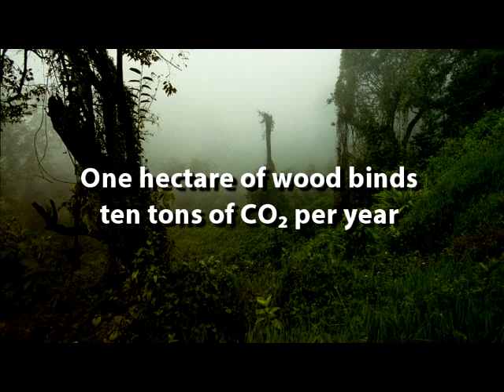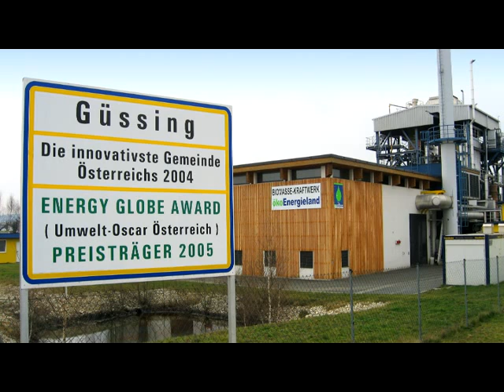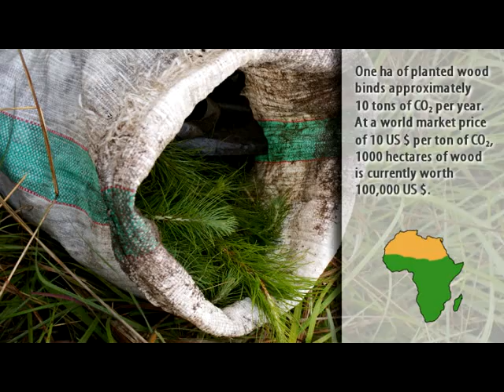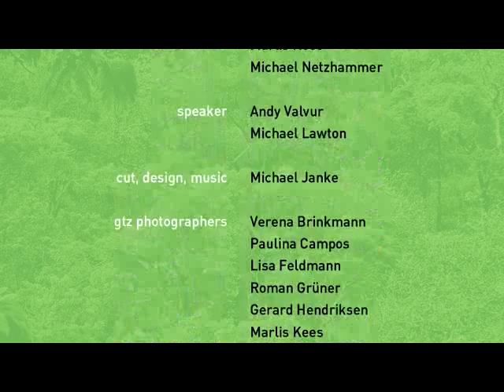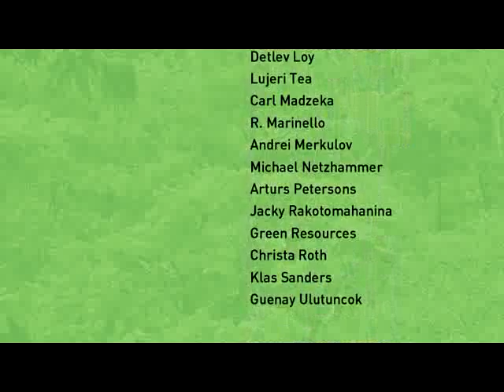Wood Energy - Africa's Green Energy Future, A film by GTZ HERA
The sustainable production of wood as a renewable energy source has huge potential for Africa. The afforestation of degraded landscapes, establishment of wood plantations and the sustainable management of natural forests can all serve to increase energy security, provide access to energy and reduce dependency on fossil fuels. The GTZ HERA -- Poverty Oriented Basic Energy Services Programme has produced and put together an audio slideshow which promotes the idea of wood energy as a modern and potentially renewable source of energy. It shows examples from different countries where wood is sustainably produced and processed efficiently for energy purposes.